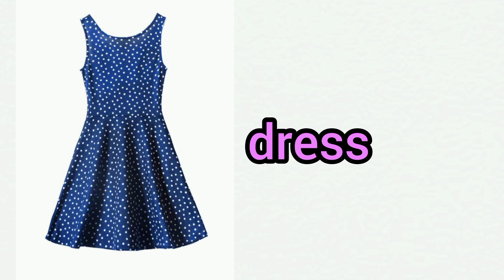Winter clothes vocabulary | Learn vocabulary in English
Description